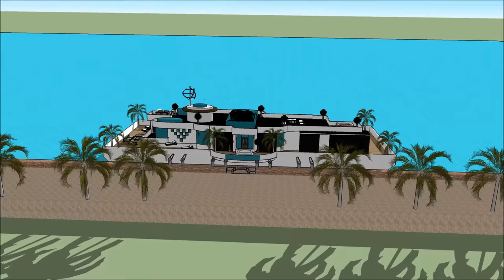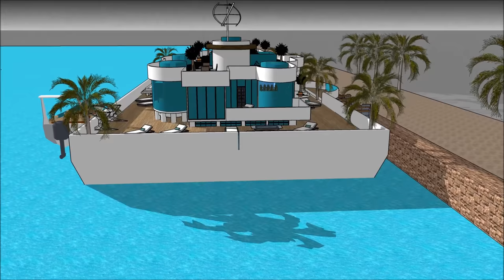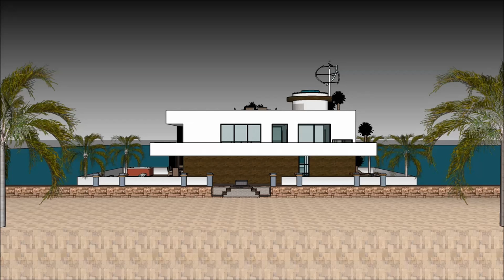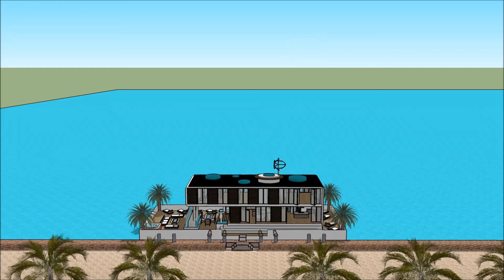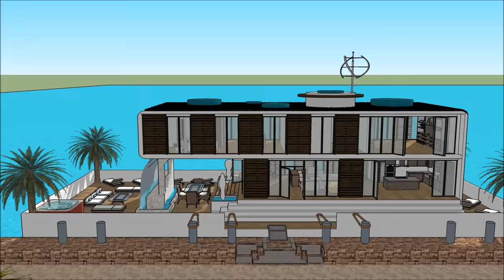High end modern modis Kapal layar bot rumah Rumah terapung kapal pesiar Rumah terapung kapal layar i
kapal pesiar, rumah perahu Perahu High end modern modis Kapal layar bot rumah Rumah terapung kapal pesiar Rumah terapung kapal layar i rumah digawe kanggo nandhang kualitas urip Rumah apung:

High end modern modis Kapal layar bot rumah Rumah terapung kapal pesiar Rumah terapung kapal layar i Kalebu Waduk Gedhe Bareng Extravagant Desain siap kanggo pangguna mewah kanggo nyewa kapal Barge barge rumah perahu

High end modern modis Kapal layar bot rumah Rumah terapung kapal pesiar Rumah terapung kapal layar i kapal pesiar, Nduweni rencana tataran tataran karo basement ngisor, sing kalebu kabeh fasilitas sing dibutuhake kanggo penyewa. Barge House nduweni desain kontemporer modern sing unik kanthi fitur arsitektur unik. Nduwe area ruang santai dhewe karo pemandangan teluk sing apik.